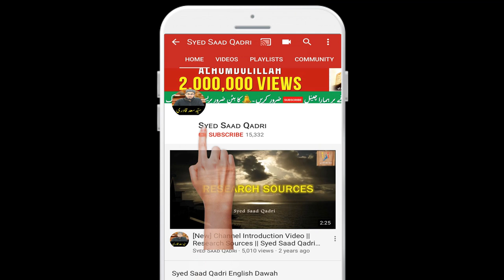Sidratul Muntaha kya hai? 2020